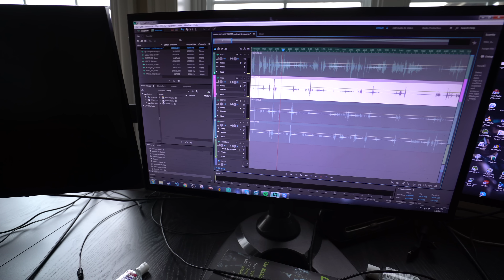I'M PROUD OF HIS ACCOMPLISHMENTS!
VLOG# 4

MUSIC
RJD2 - Album "Dead Ringer" Song: "Ghostwriter"